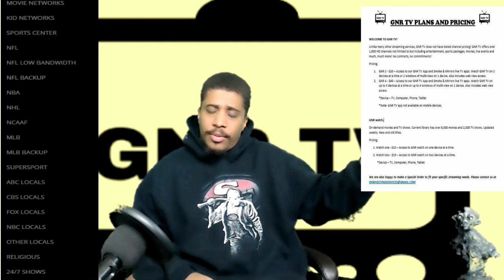HORROR WITH SIR. STURDY EPISODE 157 INTERVIEW WITH C.J. GRAHAM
IF YOU DON’T KNOW BY NOW I AM YOUR HOST SIR. STURDY WELCOME TO THE MADNESS. I GOT THE PLEASURE OF INTERVIEWING THE LEGEND C.J. GRAHAM.

LOGO  BY  FRANCES STURDIVANT
SIR. STURDY SCULPTURE   BY  JOHN MAHONEY
Z NETWORK  WARTERMARK BY BRANDON MOORE-SIBBLIES
SIR. STURDY  WATERMARK  BY AARON WILLIAMS